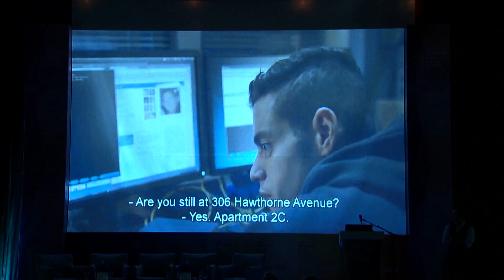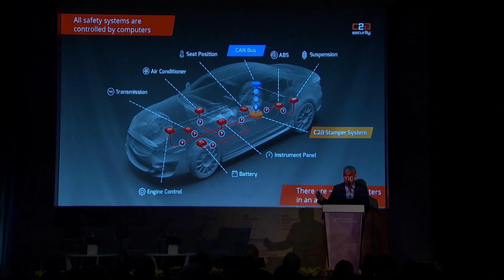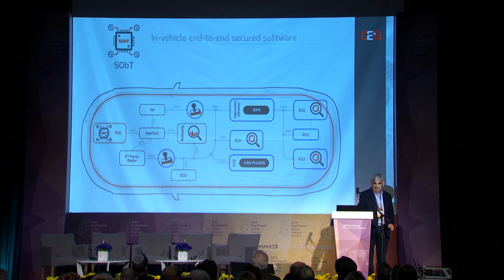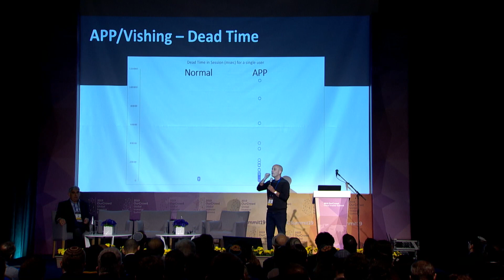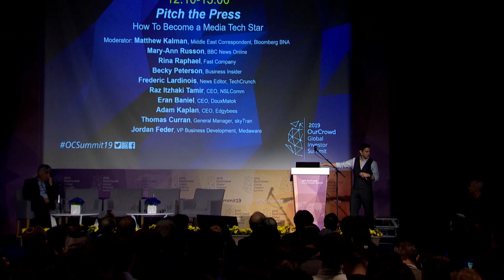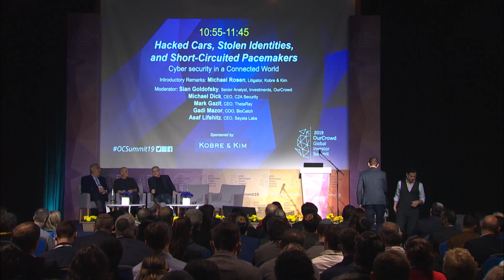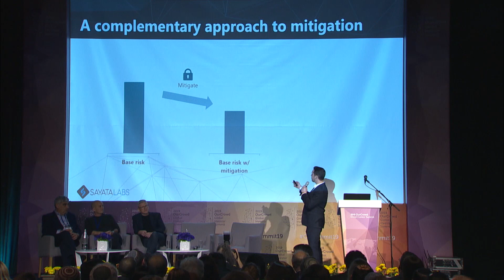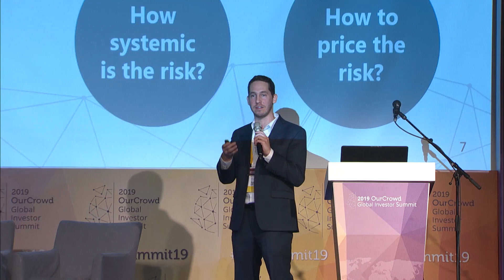Cybersecurity in a Connected World